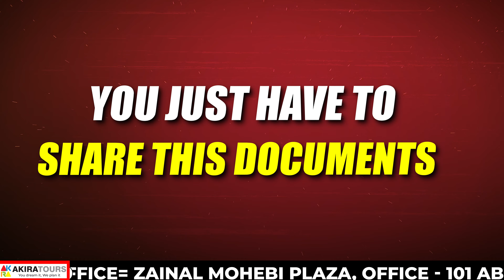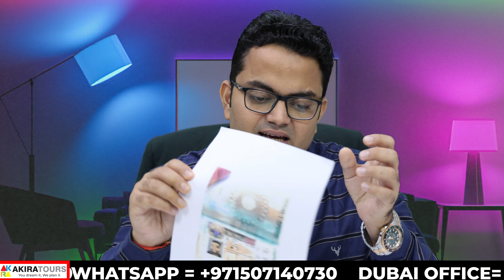Uk 🇬🇧 Tourist Visa From Dubai | UK Visit Visa Requirements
Planning to visit the UK and need help with your visa? Akira Tourism is here to guide you through the entire UK visit visa application process from the UAE. In this video, we’ll walk you through every step, ensuring a smooth and hassle-free experience.

Akira Tourism will handle your application form, cover letter, dummy hotel booking 🏨, and dummy air ticket 🎫, making the process easier for you. All you need to do is provide the required documents, and we’ll take care of the rest!

📋 Documents Required from Your Side:
📌 Passport copy with a minimum of 6-month validity and at least 3 blank pages 📄
📌 NOC (No Objection Certificate) from your company 🏢
📌 Emirates ID copy 🆔
📌 UAE Residence visa copy 🏠
📌 Very Important: Original updated bank statement (last 6 months) 🏦

🗓️ UK Visa Appointment Options:

 1. Normal Appointment – 1200 AED: Takes 20 to 25 working days for the embassy’s decision 🕒
 2. Priority Appointment – 4500 AED: Takes 5 to 6 working days ⏳
 3. Super Priority Appointment – 6200 AED: Takes 2 to 3 working days 🚀

Why Choose Akira Tourism?
With over a decade of experience in visa services, Akira Tourism ensures a high success rate 📈. We’ll take care of all the paperwork 📑, ensuring you have the best chance for visa approval! ✅

UK visit visa from UAE
How to apply for UK visa in Dubai
UK visa processing time UAE
UK visa application process UAE
UK tourist visa UAE
UK Immigration
uk tourist visa from india
uk visit visa
uk visitor visa update
uk visa update
uk visitor visa from india
family visitor visa uk
dubai to uk visit visa
uk visitor visa
uk visit visa from dubai
UK Tourist Visa
UK Visa Application
Visit Visa UK
Apply UK Visa
How to Apply UK Visa
UK Visa Information
UK Visa Fees
UK Visa Process

Apka Apna Bhai.

Why Choose Akira Tours?

✅ Affordable Pricing: Complete visa assistance .
✅ Experienced Professionals: Our team has a proven track record of successful visa applications.
✅ Personalized Support: Tailored guidance to meet your specific needs.
✅ Quick and Efficient: Fast-tracked application process to get you on your way sooner.
✅ 50,000+ Successful Visa Applications
✅ 30,000+ Happy Travelled Customers Worldwide
✅ 15 Yeas of Visa Application Experience

- Visit Our Dubai Office : Zainal Mohebi Plaza, Office No - 101, Opposite to Burjuman Business Tower, Burdubai - Dubai ( UAE )

- Visit Our India 🇮🇳 Office: Akira Tours, Jaipur, Rajasthan, Mansarovar, Shiprapath Road near the Sort Showroom.